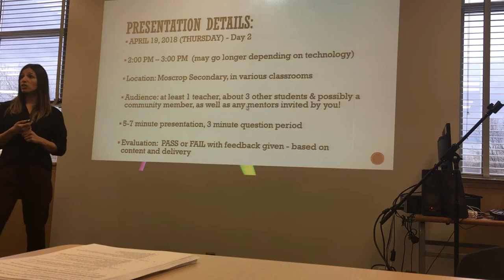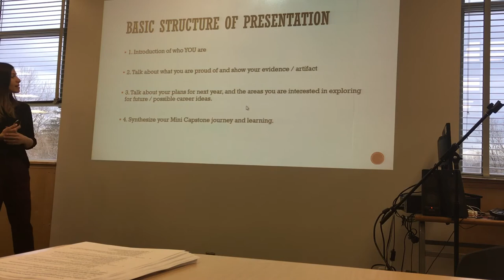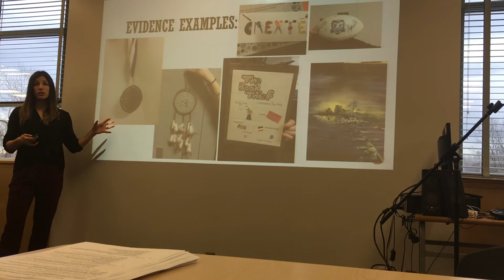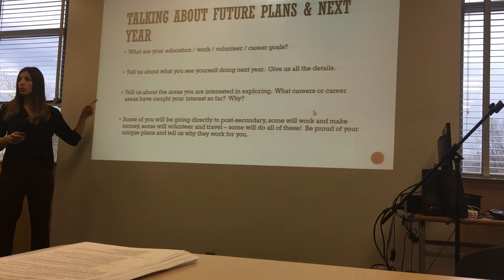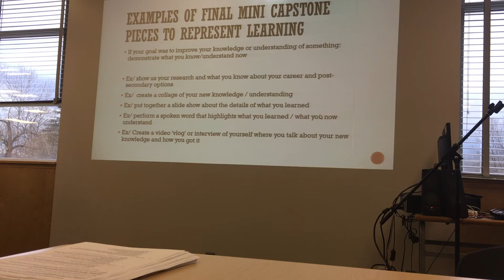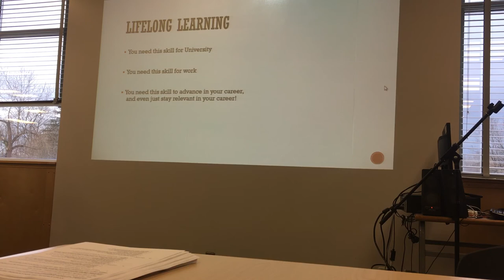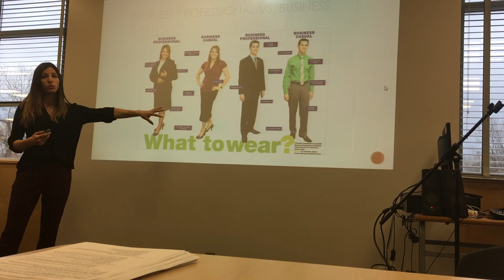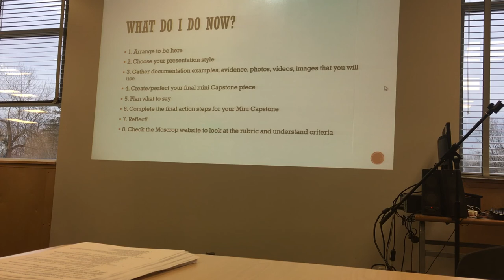Moscrop’s Mini Capstone Presentations preparation - Grad 2018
Get prepared for Moscrop’s Mini Capstone presentations!  Mrs. Dato will explain the expectations and get you started preparing.  If you did not attend the presentation, this is a MUST watch...